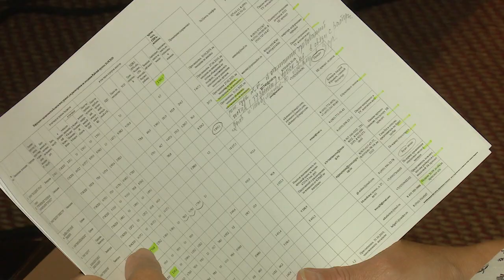Неплательщики под контролем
В администрации Одинцовского округа прошло очередное заседание комиссии по  налогам.